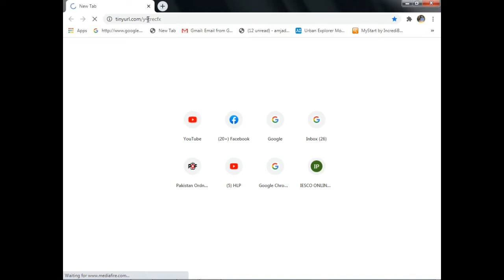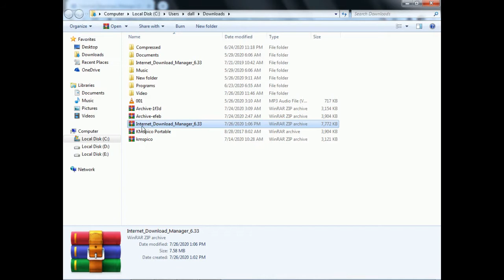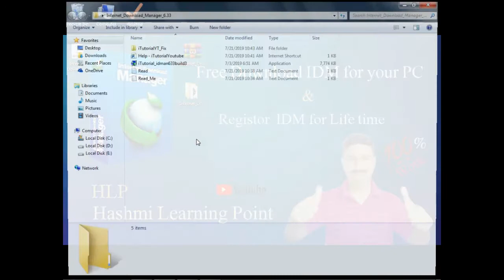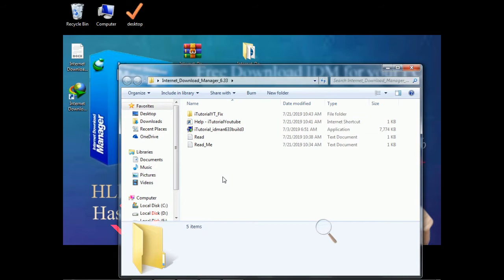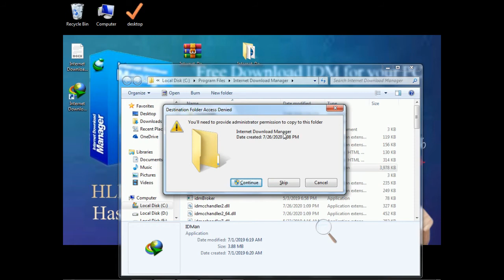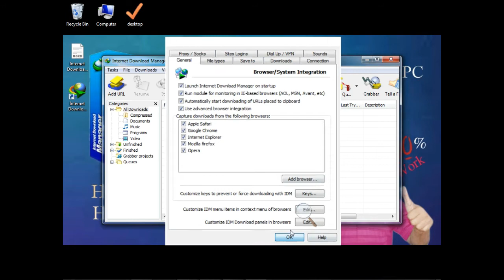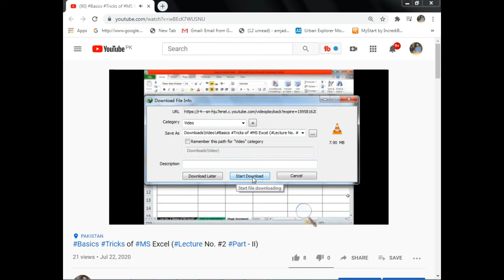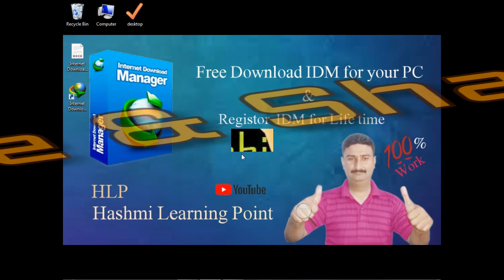how to download free idm with crack /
This video will guide you a complete how to download, install and register IDM for life time.

Link to direct download IDM